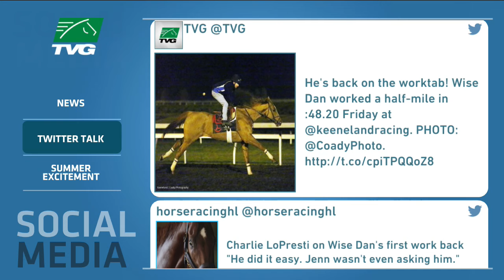Wise Dan Back on the Track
Two-time Breeders' Cup Mile winner Wise Dan returned to the worktab Friday at Keeneland, going four furlongs in :48.20.

Want to bet horse racing from home? Wager legally with TVG.com. Watch horse racing 7-days a week on TVG (Dish 399, DirecTV 602). Follow on Twitter @TVG and Like TVG Network on Facebook. TVG.com for details.